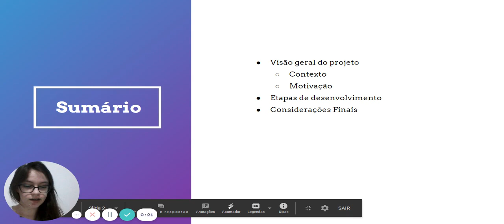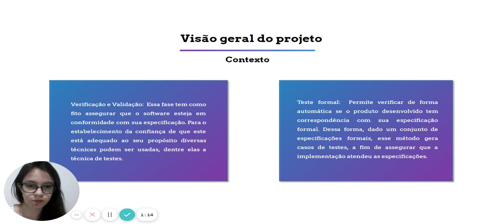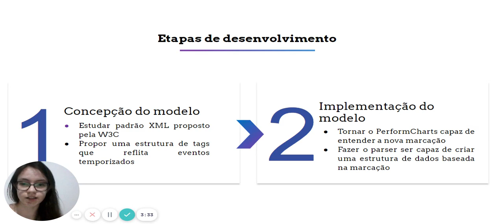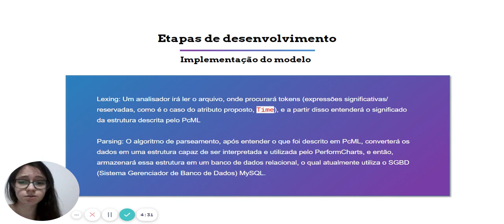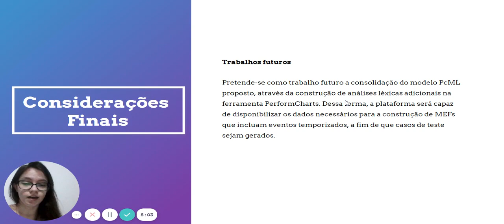7183 CET Investigação de Eventos Temporizados na Especificação Formal de Sistemas Reativos para